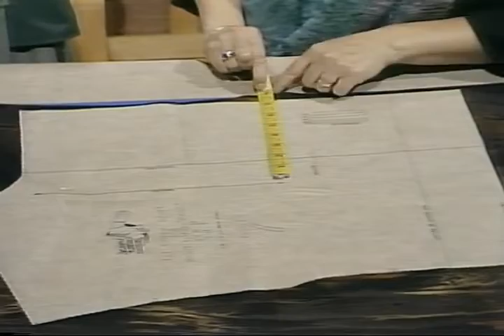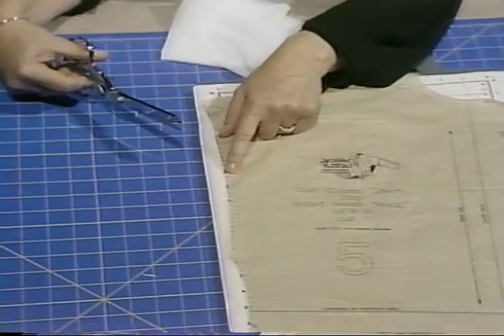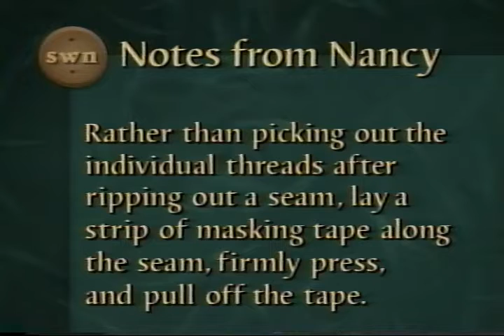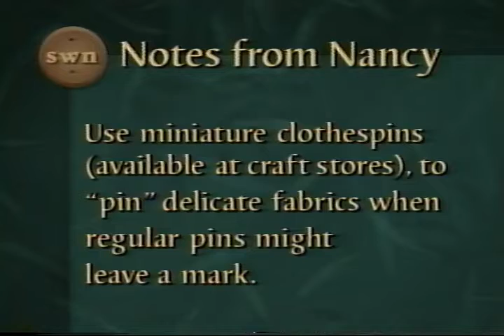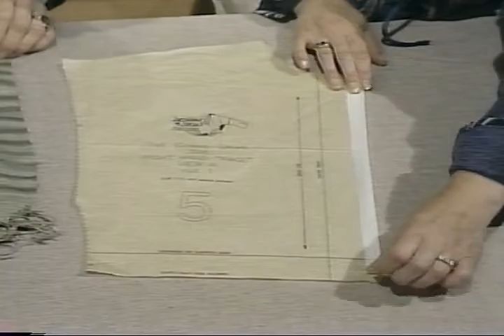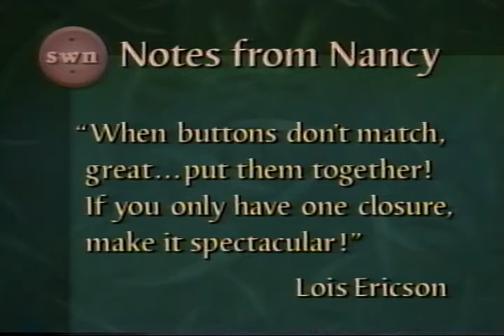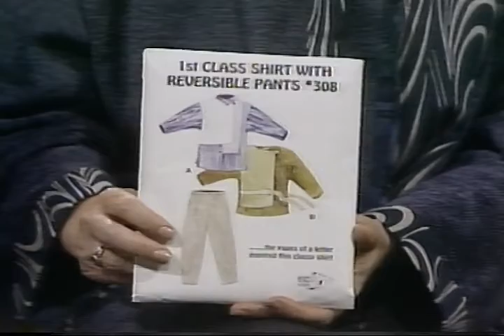Sewing With Nancy - 1st Class Sewing (VHS, 2001)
1st Class Sewing

Nancy Zieman, hostess of TV's Sewing With Nancy’, and pattern designer Lois Ericson bring the 3-part program on 1st Class Sewing to you in this 60 minute video.

Highlights:
• Making a stylish shirt while mastering basic sewing techniques
       -Laying out the pattern, cutting, and marking
       -Adding interfacing; stitching seams
       -Mitering panel and hem vent corners
       -Designing and adding shirt panels or “pages”
       -Finishing the neckline with a collar or a jewel neckline
       --Inserting sleeves; adding a banded cuff or buttoned sleeve
       -Finishing hems
• Personalizing the shirt with machine embroidery
• Creating a belt opening
• Individualizing the shirt with nontraditional “fabric” choices,
  a collage, overlays, faux piping, texturizing, paints, or stencils
• Adding unique closures

Reference Material:
To accompany this video, Nancy has written a fully illustrated companion book entitled 1st Class Sewing.

In this video, Nancy used PFAFF Creative 7570 PCD and Creative 2140 sewing machines.